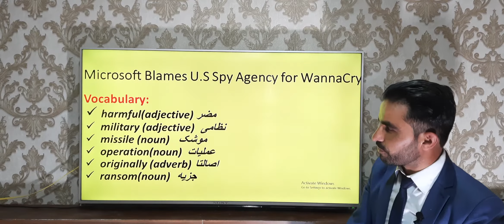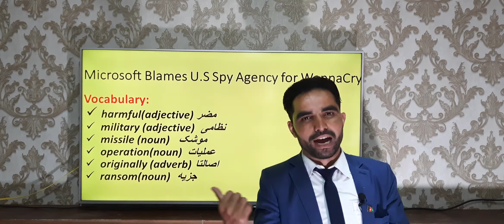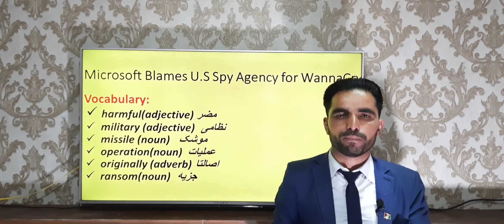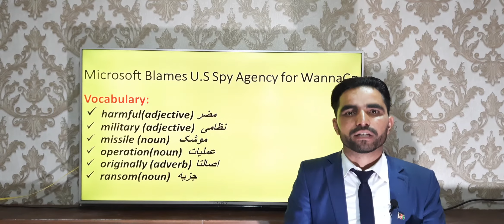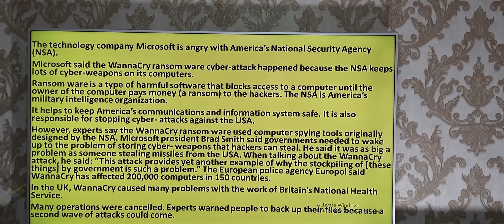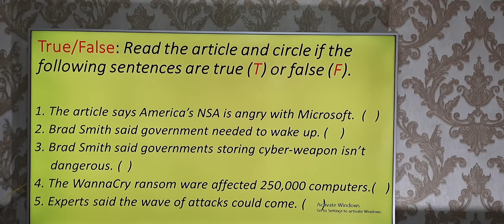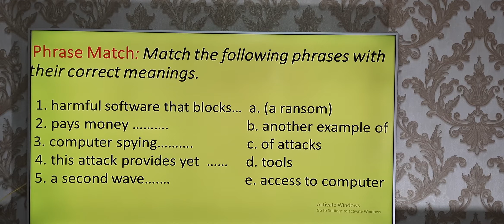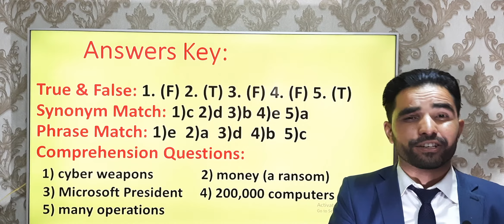Lesson 112: Reading#7